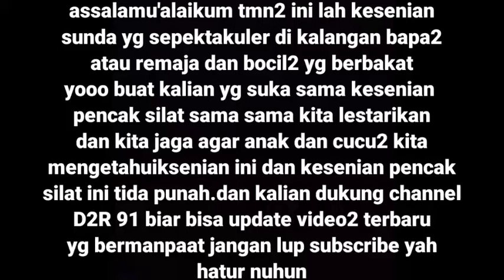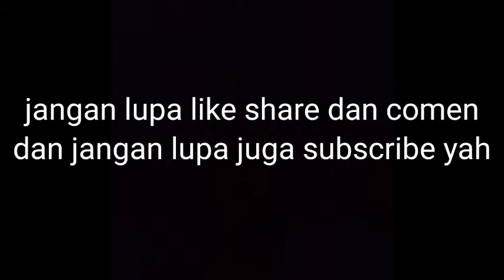ANAK KECIL JAGO SILAT BIKIN CeWE CeWE JATUH CINTA. BIKIN ORANG DEWASA IRI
pencak silat seni sunda yg turun temurun dari kake dan buyut kita. jangan sampai punah. dan harus kita jaga dan lestarikan. biar cucu2 kita nanti tau seni Sunda ini